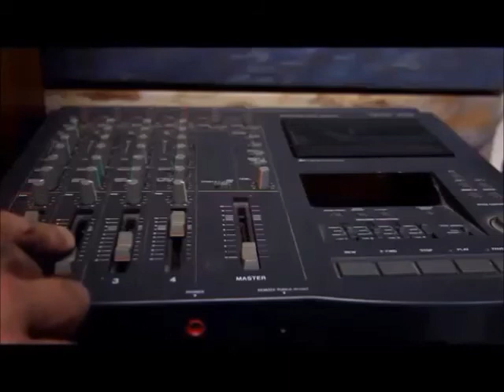Passo Cameraccio, Sentiero Roma Italy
Enjoy this wonderful canyon up to the Sentiero Roma and through Passo Cameraccio.